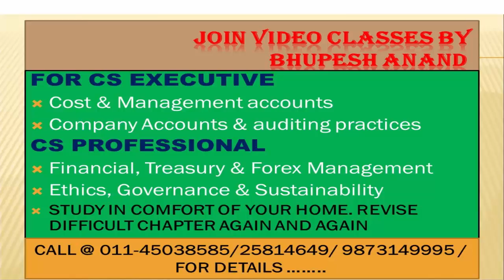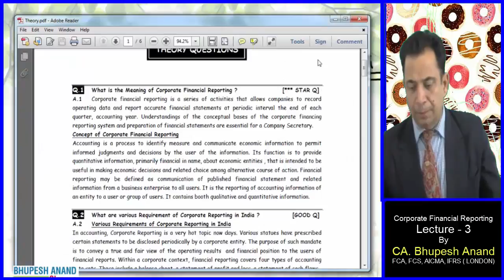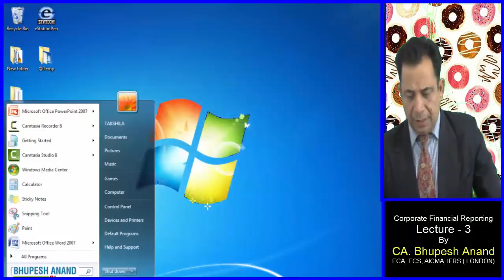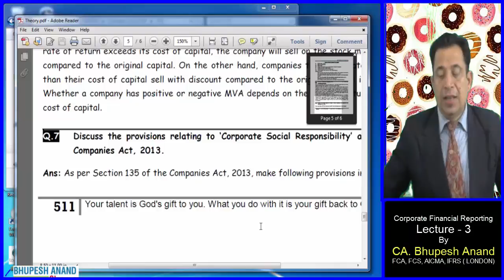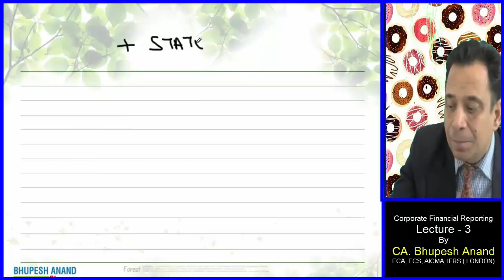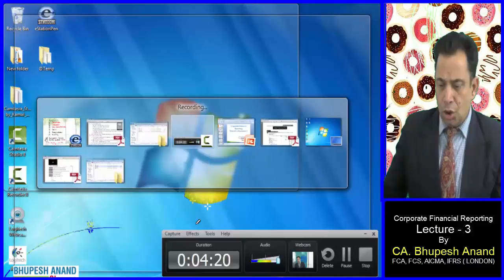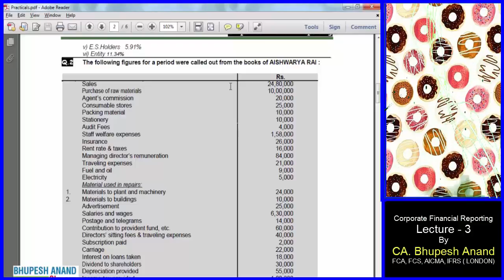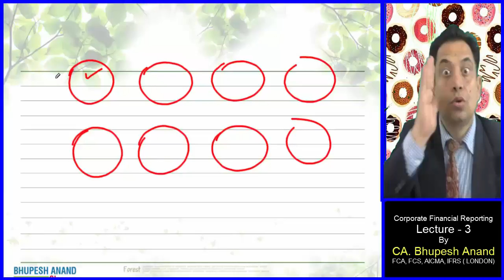CS Executive || New Syllabus || Valuation of Shares & Intangibles Lec.3 Video 1)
1) Meaning of Corporate Financial Reporting
2) Requirement of Corporate Financial Reporting
3) Various Requirement of Corporate Financial Reporting
4) Objective of Corporate Financial Reporting
5) Procedure of Calculating MVA
6) Financial Statement
7) Statement showing GVA

1) CS Executive Video Lectures
2) Company A/c Video Lectures
3) Corporate Financial Reporting Video Lectures
4) Corporate Financial Reporting CS Executive
5) Company A/c Corporate Financial Reporting
6) Meaning of Corporate Financial Reporting
7) CS Executive Corporate Financial Reporting
8) Online Classes for CS Executive
9) Online Classes for CS Executive New Syllabus
10) Characteristics of corporate financial reporting
11) Issues in corporate financial reporting
12) Development in corporate financial reporting
13) Purpose of financial reporting
14) Types of corporate financial reporting
15) Valuation of Shares & Intangibles Video Lectures
16) Valuation of Shares & Intangibles CS Executive

STUDY @ HOME